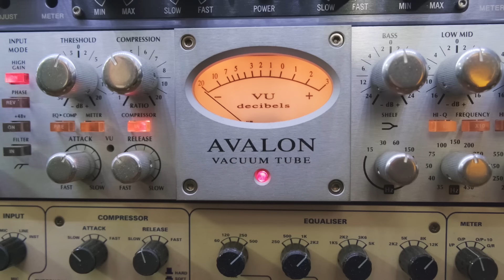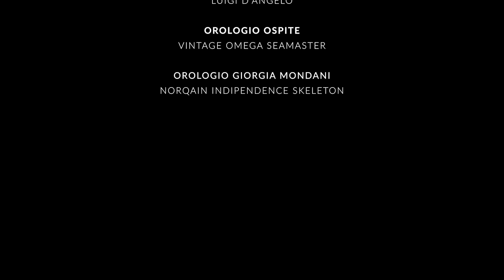Un caffè con Giorgia 2.11 | Maurizio Solieri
In questa undicesima puntata della seconda stagione di "Un Caffè con Giorgia", il mio ospite è una delle icone del rock Italiano, Maurizio Solieri.

Maurizio ci svela la sua passione per gli oggetti da collezione vintage: lampade, macchine fotografiche, chitarre, ma non solo, anche orologi!

Host: Giorgia Mondani
Guest: Maurizio Solieri
Caffè: CABOTO
Fashion Manager & official PR: Patrizia Gaeta
Regia: Luigi D’Angelo